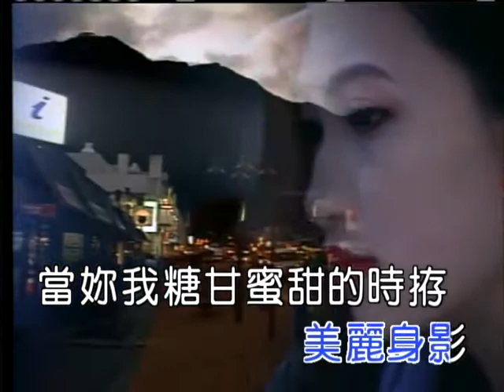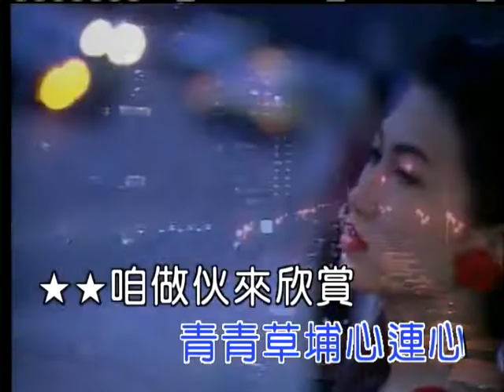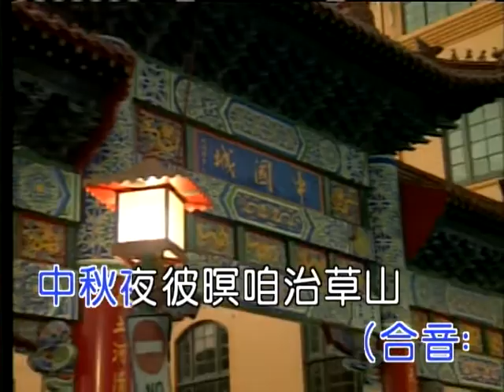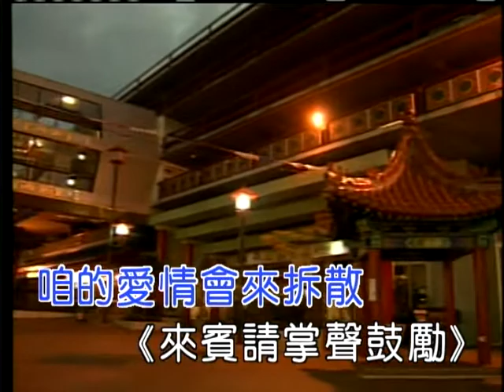楊三哥˙一蕊雲˙合音˙郭馨琦˙音圓2020 07 10